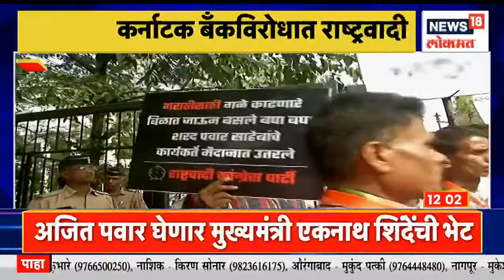Maharashtra Karnataka Border Dispute : मुंबईच्या पवईत राष्ट्रवादीचं कर्नाटक बँकविरोधात आंदोलन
The Maharashtra-Karnataka border dispute is getting more and more heated day by day. Today, NCP staged a strong protest against Karnataka Bank in Powai Division of Mumbai.

महाराष्ट्र-कर्नाटक सीमावाद हा दिवसेंदिवस अधिकाधिक चिघळत चालला आहे. आज मुंबईतील पवई विभागात राष्ट्रवादी पक्षाने कर्नाटक बँकविरोधात जोरदार आंदोलन केले.

n18oc_news